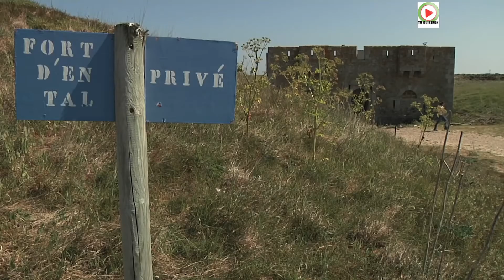ÎLE DE HOUAT | Dormir en mer dans un vrai Fort | Île de Houat TV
Houat et son Fort. Dormair sur l'Ile de Houat dans un lieu incroyable, comme un seigneur, sejourner dans un véritable Fort en haute mer, c'est possible sur l'Ile de Houat dans le Morbihan en Bretagne-sud au large de Quiberon.

Le Fort d'En Tal qui appartient à May De Fougerolles a été entierement restauré et transformé en Chambres d'Hotes. Le Fort d'En Tal situé à l'extrémité de l'Ile de Houat peut recevoir 15 personnes dans ses 5 chambres. Construit en 1857 pour proteger l'ile d'un débarquement anglais, le Fort d'EnTal appartient a la famille De Fougerolles depuis 1919. Chaque été, chaque année, la famille a vécu des moments inoubliables dans ce lieu magique à deux-pas de l'Océan et des plages paradisiaques.
Le Fort d'En Tal dispose de tout le confort moderne.

L'ile de Houat en vidéo. L'Ile de Houat sur Youtube. Des vidéos exclusives de l'Ile de Houat en Bretagne au large de la Bretagne dans le Morbihan. lLîle de Houat, petite île bretonne de caractère posée dans des eaux cristallines au large du Golfe du Morbihan. Sur l'Ile de Houat partout règne la nature. Le panorama s'ouvre sur les plus belles plages d'Europe, larges horizons de sable fin et doré glissant en pente douce. En complicité avec sa petite sœur Hoëdic, L'ile de Houat marque son indépendance, en s'éloignant du continent auquel elle était originellement rattachée.
Houat , en breton Enez Houad est une île française située dans l'océan Atlantique. Longue de 4 km, l'île de Houat vous séduira dès votre arrivée sur le port de Saint-Gildas, petit port de pêche avec ses bateaux colorés et ses casiers .
- vidéo HD rédaction TV Quiberon 24/7 - 4 Mai 2017

Houat is astonishingly beautiful, and generally tranquil, apart from the colonies of gulls who defend their terrain when you walk round the coastal path. This quite secretive but enchanting little Breton island lies south of the Quiberon Peninsula, east of much larger Belle-Ile.
The main reason to visit Houat is for its beaches. East of St-Gildas is the sweeping crescent of Treac'h er Gourèd backed by the smaller sweep of Tréach ar Salus. In the west of the island is the attractive cove of Tréach ar Beniguet, which offers great views over the continent and the surrounding islands.

©TV Quiberon 24/7 ®